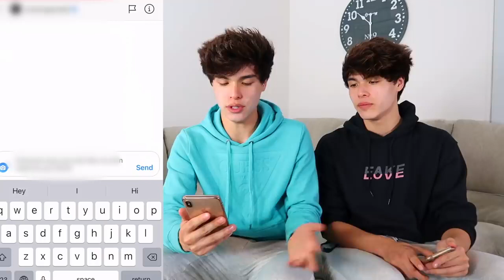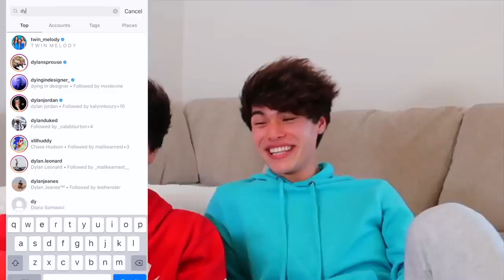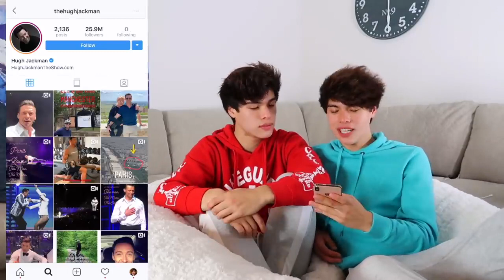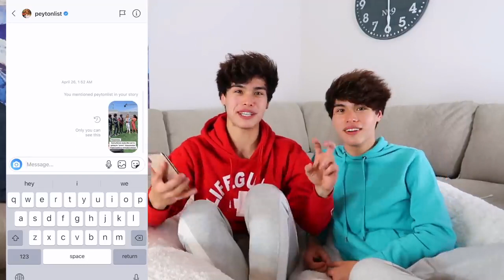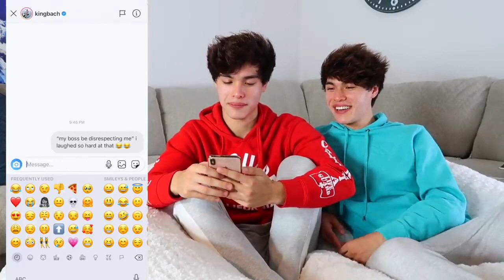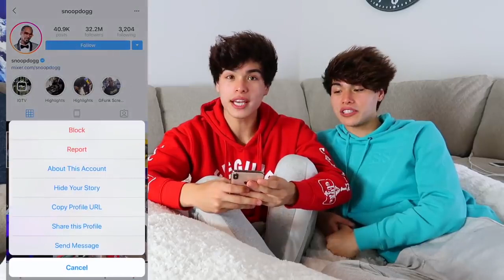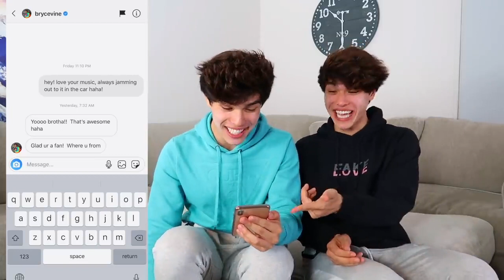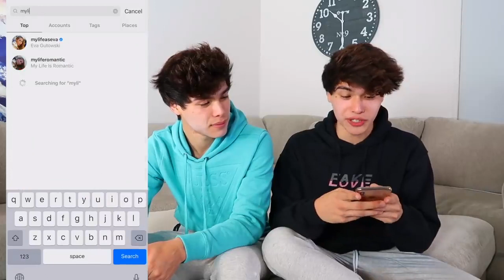DM'ing 100 celebrities to see how many would reply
Dm'ing 100 celebrities to see how many wld reply